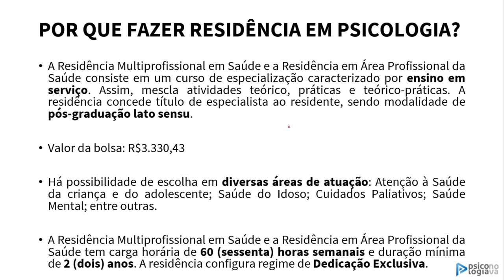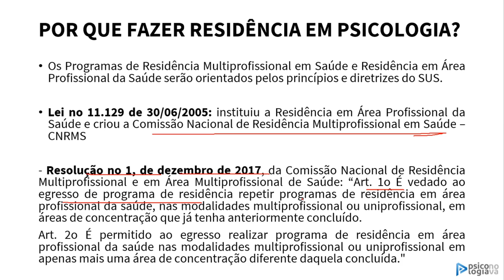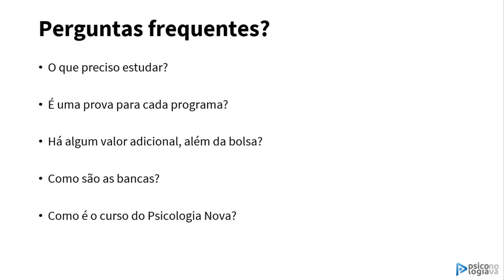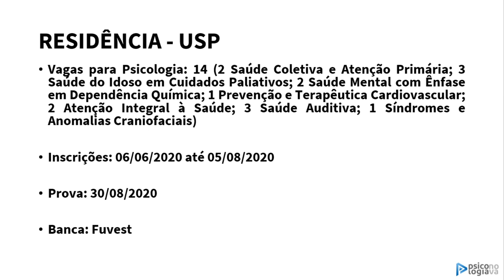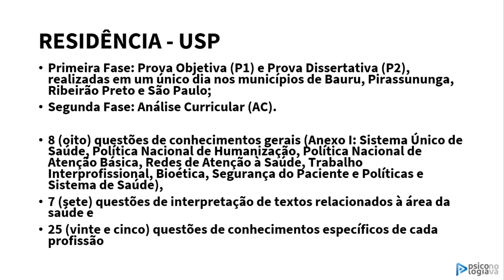Residência Multiprofissional em Psicologia - 2021 - USP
PSICOLOGIA NOVA